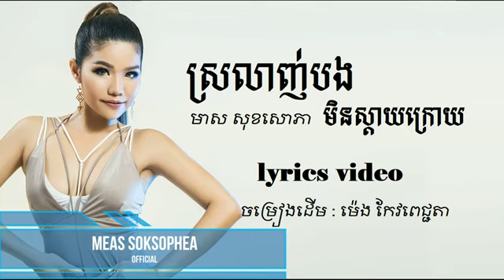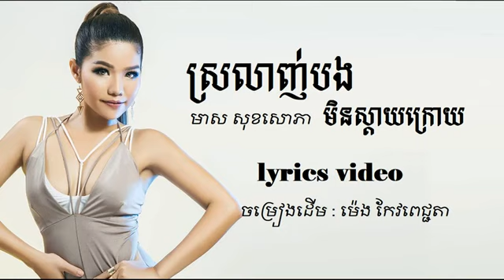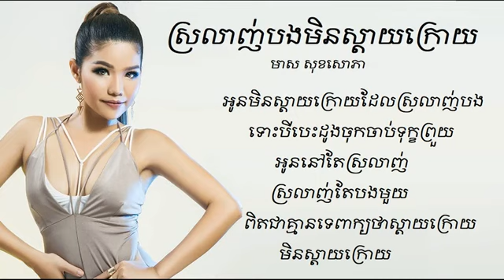ស្រលាញ់បងមិនស្ដាយក្រោយ មាស សុខសោភា Meas Soksophea Lyrics Song